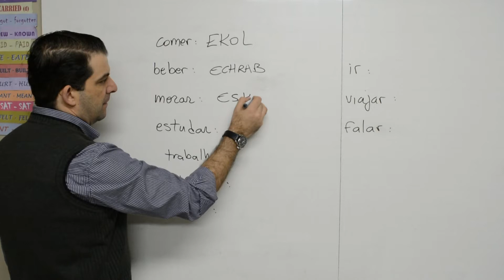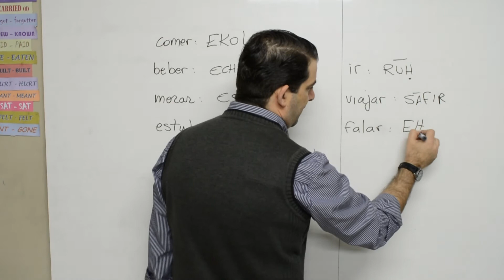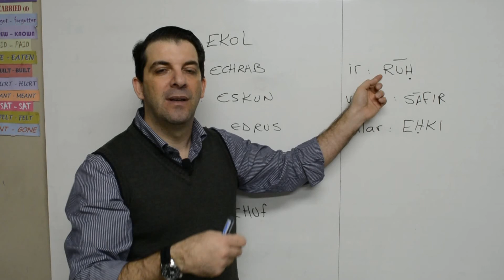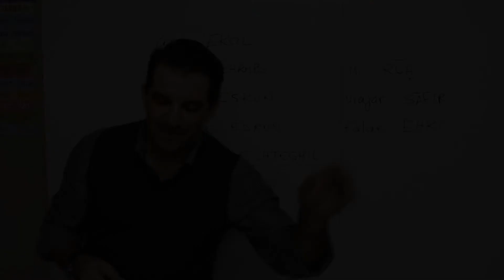Verbos comuns em árabe - Lição 36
Como dizer 10 verbos em árabe. Na próxima aula, a 37, a conjugação deles no presente. Continue nos acompanhando. SALAM!
Para aprender mais, adquira o livro
FALE ÁRABE em 20 LIÇÕES